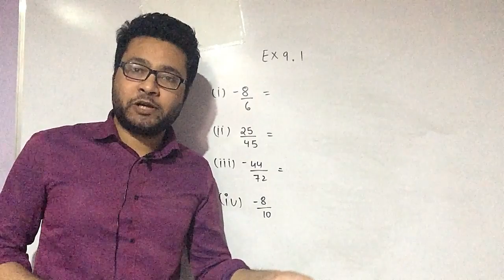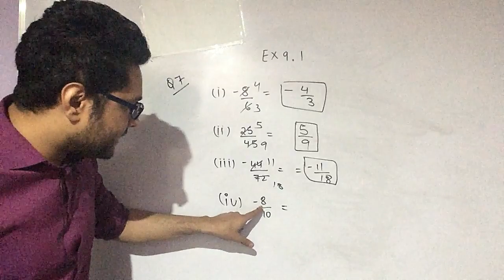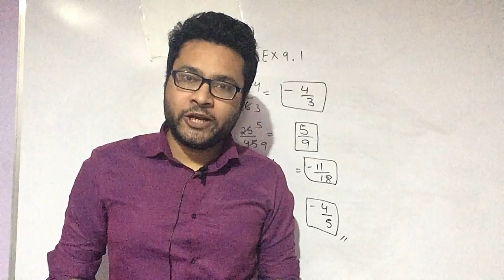Q 7, Ex 9.1 Rational Numbers Chapter 9 | Grade 7 Maths | CBSE | Rational number class 7 | NCERT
Rational Numbers - Solution for Class 7th mathematics, NCERT  solutions for Class 7th Maths,.

Rational Numbers | Class 7 | Maths| CBSE | ICSE | FREE Tutorial,

Rational Numbers - Class 7 Maths - Chapter 9,

Mathematics Class VII,